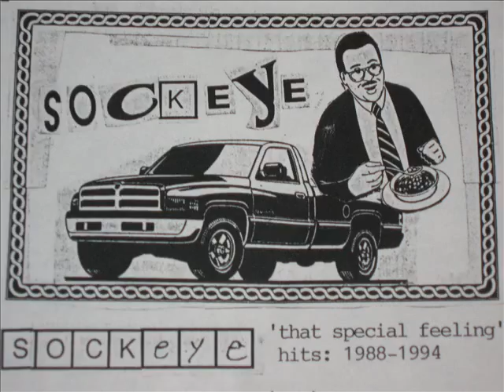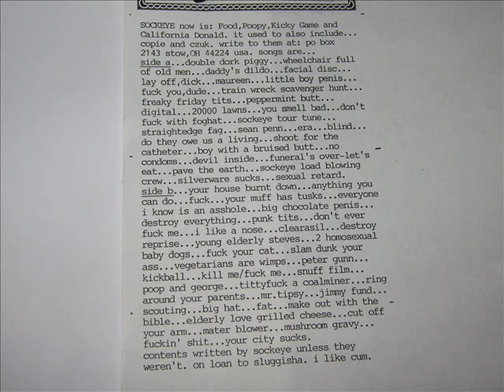Sockeye - Wheelchair Full Of Old Men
'That Special Feeling' Hits : 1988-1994